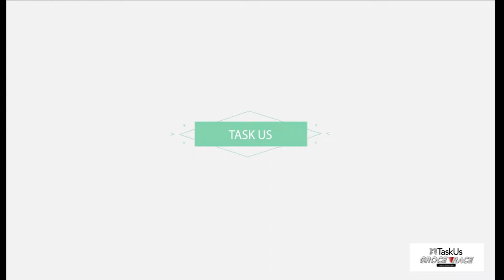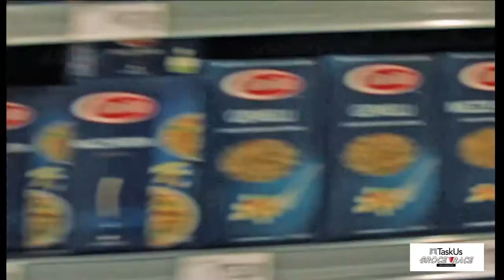GroceRACE: 3-Minute Grab-As-Much-As-You-Can Shopping Spree!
TaskUs GroceRACE, February 2015 TaskUs Refer-A-Champ-Employee Initiative. A 3-Minute Grab-As-Much-As-You-Can shopping spree was at stake; and these lucky referrers bagged the price! Each winner got as much as they can bag in 3 minutes at Rustan's Supercenter, Evia Lifestyle Center, Daang Hari.